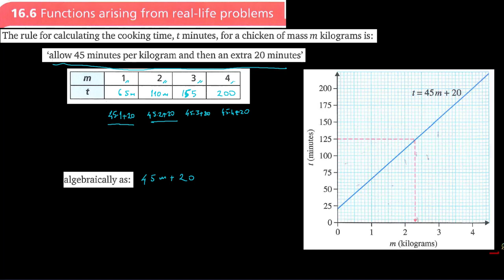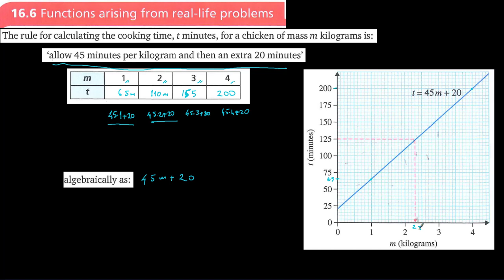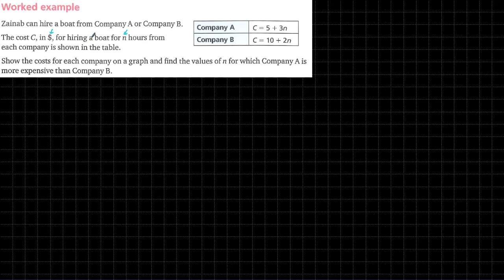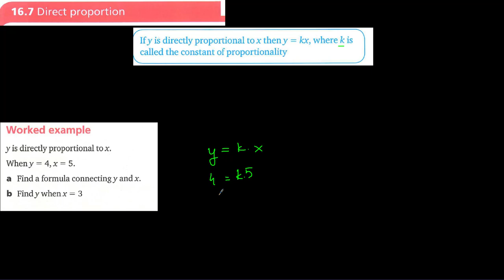Function arising from real life problems Lesson 7